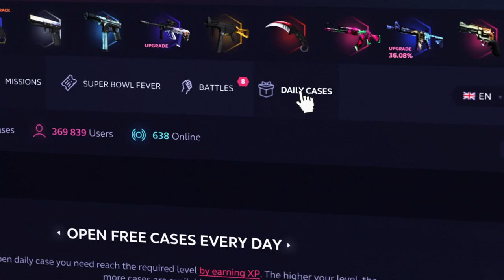¡POR FIN ME DAN EL RANGO! | DE CERO A GLOBAL #10